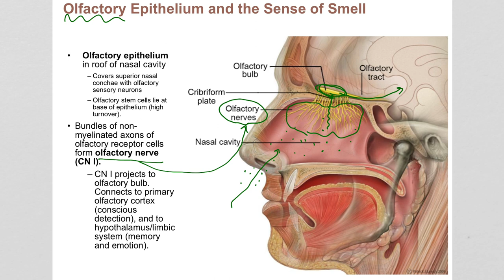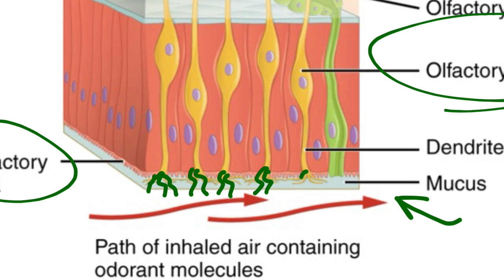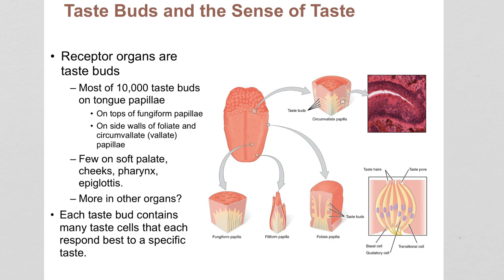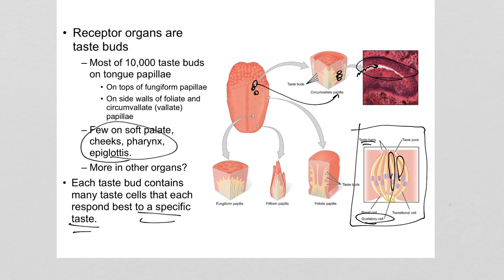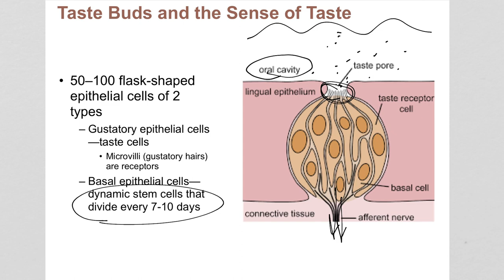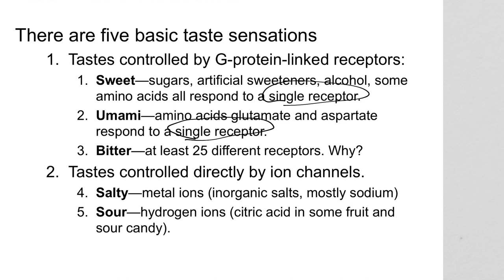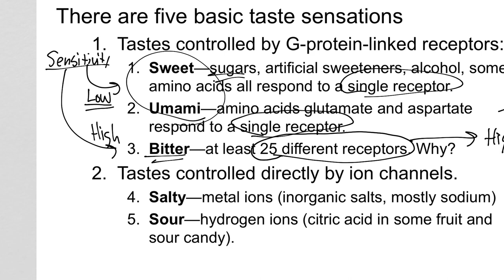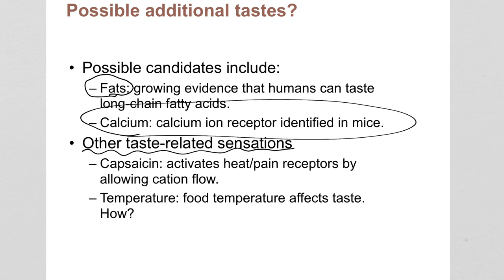Taste and Smell Anatomy and Physiology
In this video, we go through the anatomy and physiology of olfaction and gustation. (smell and taste). We cover the olfactory nerve, olfactory bulb, sensory receptors, taste buds and taste cells, and different kinds of taste categories.